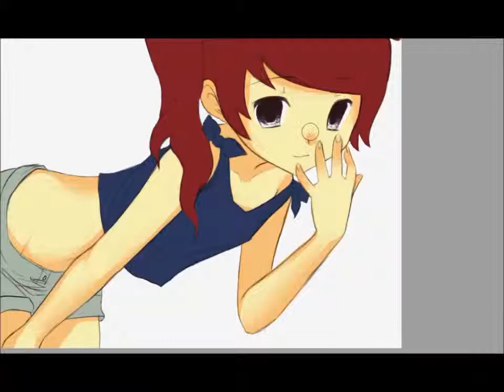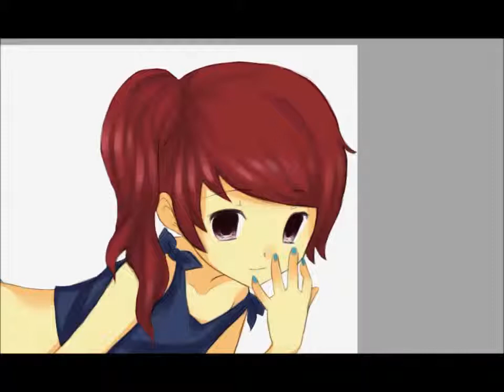Girl Part 2;